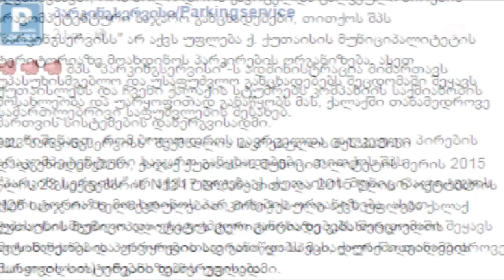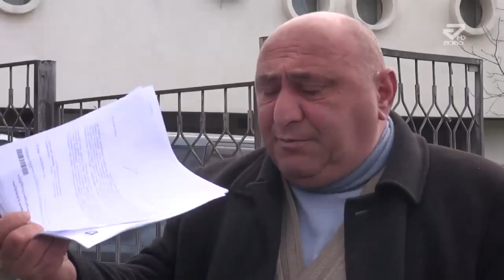გოგი წულაიამ "პარკიგსერვისის" წინაარმდეგ საქალაქო სასამართლოში განცხადება შეიტანა /MTAVARI/